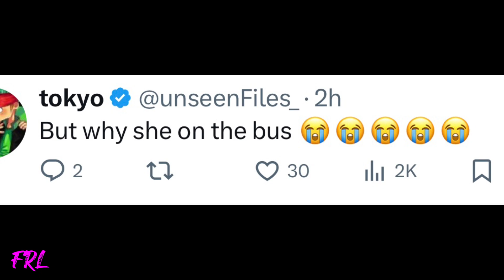Offset proves he wasn’t with his old side piece jade!| Tommie attacks man on Bus‼️